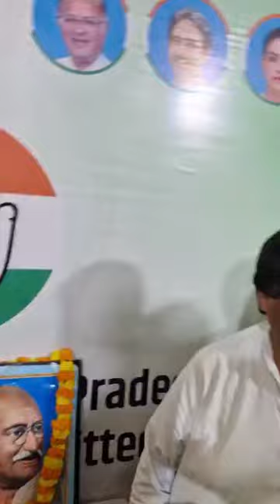Congress Pay Tribute to Mahatama Gandhi On the occasion of Gandhi Jayanthi